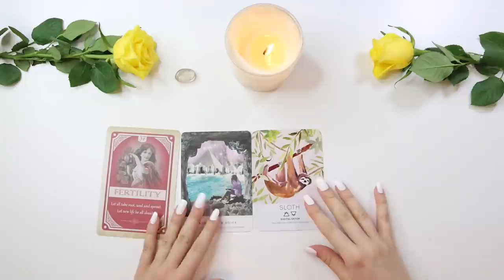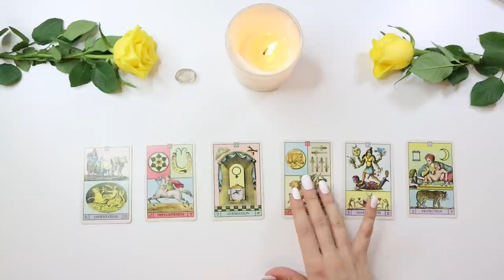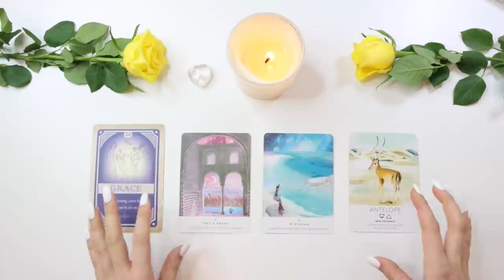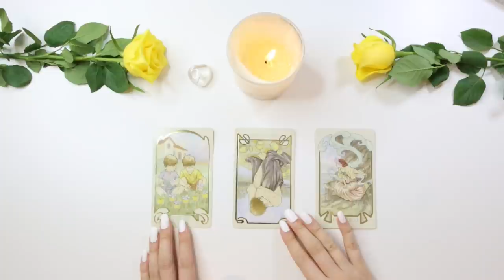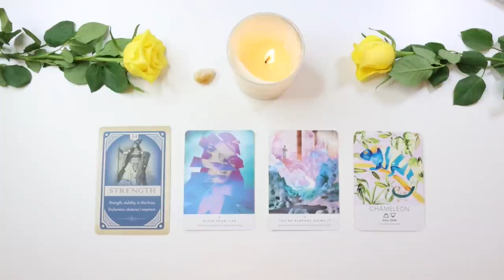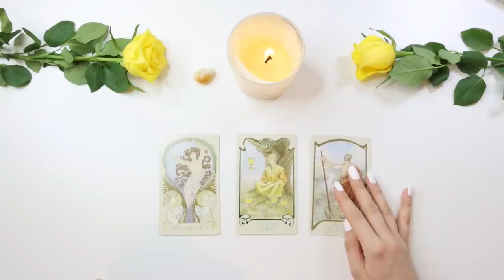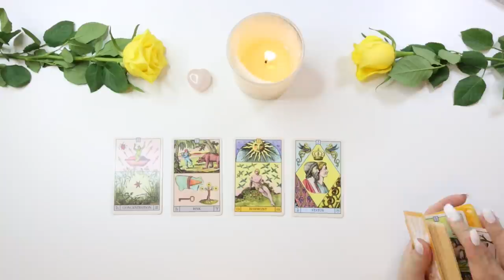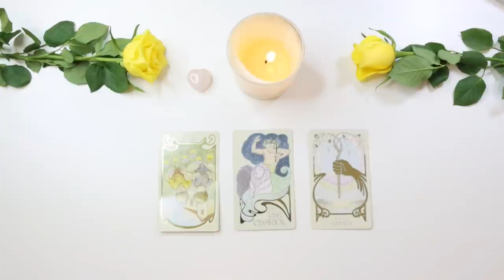💕👀PICK A CARD 👀💕 | What Do People Secretly LOVE About YOU? But you don’t see 👩‍❤️‍👨 👩‍❤️‍👩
Online Crystal/Crystal Jewellery store:

PICK A GROUP:
GROUP 1 - 0:36
GROUP 2 - 9:30
GROUP 3 - 19:41
GROUP 4 - 32:20

- 20 - 25 Minutes

- 20 - 25 Minutes

1. How they feel about you
2. What they are going through
3. Your current relationship
4. Your future relationship.
5. Advice.

- 1 Hour and 15 Minutes